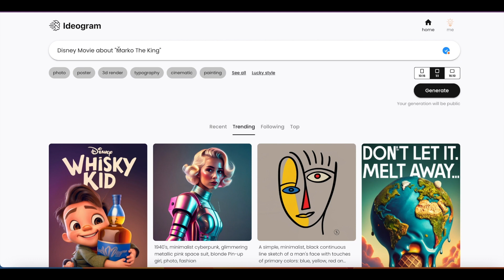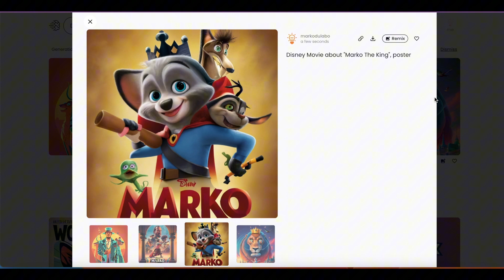Tuto Ideogram : l'IA Design GRATUITE, qui bat Midjourney sur LE TEXTE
Dans ce tuto, on découvre Ideogram.ai, l'ia DESIGN qui reproduit le texte dans tes illustrations.

Les Offres exclusives du Labo des Réseaux :
- Essaie gratuitement Podia pour vendre tes formations et gérer ton e-mailing